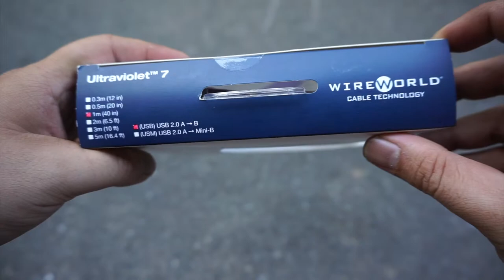Cáp USB Audio WireWorld Ultraviolet 7 A to B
Cáp USB Audio 2.0 WireWorld Ultraviolet 7 chuẩn A - B